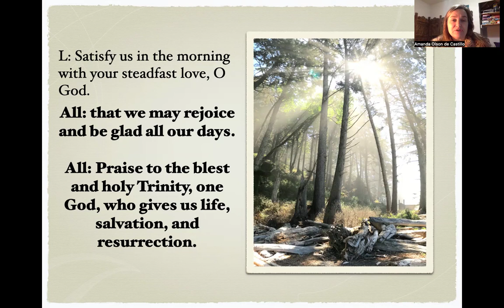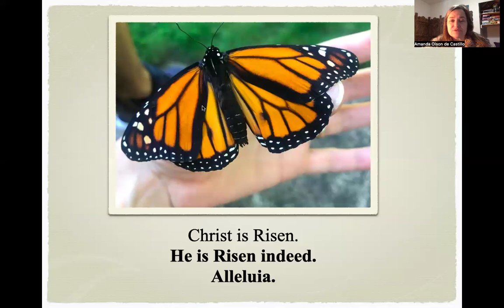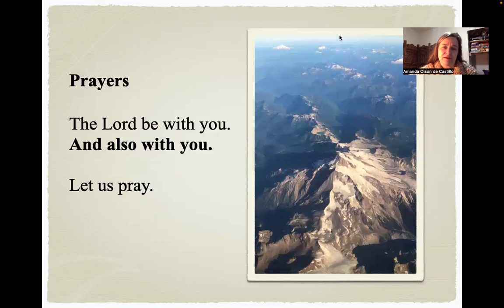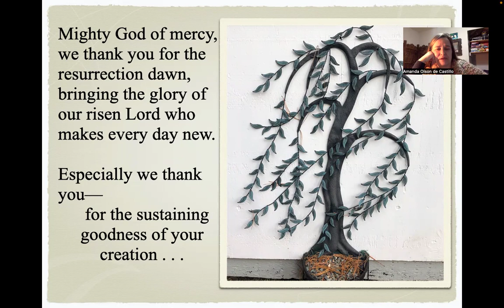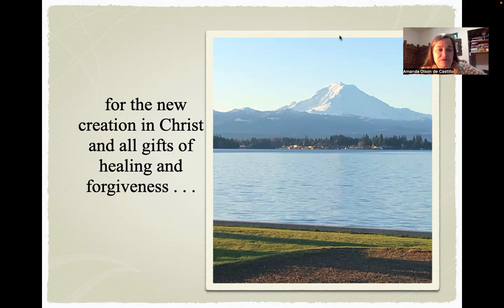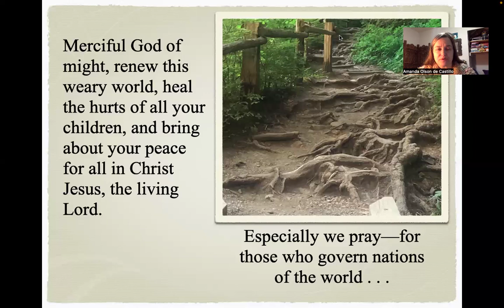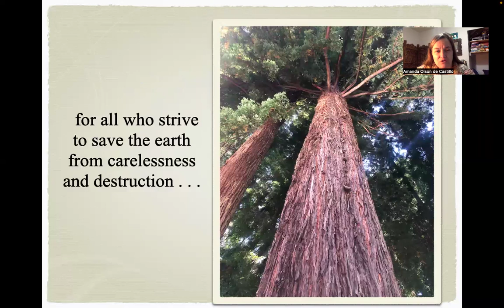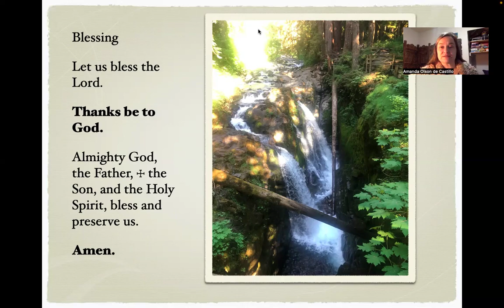Creator Devotion January 18 2024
The Clothing of the King: Form or Function